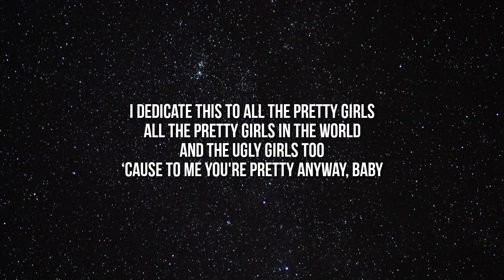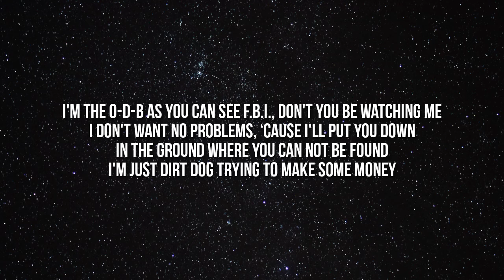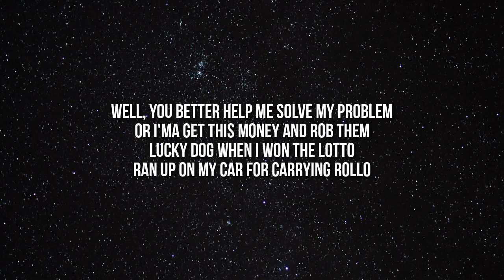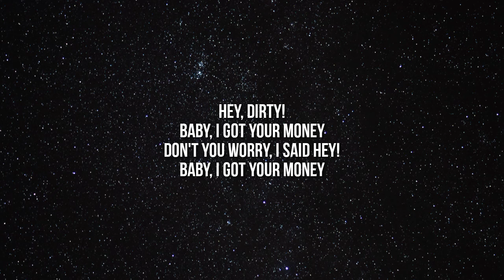OI' Dirty Bastard - Got Your Money (Lyrics) "You Better Give Me That Money" [Tiktok song]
Lyrics:

[Intro: Ol' Dirty Bastard]
I dedicate this to all the pretty girls
All the pretty girls in the world
And the ugly girls too
‘Cause to me you're pretty anyway, baby

[Verse 1: Ol' Dirty Bastard]
You give me your number, I'll call you up
You act like your pussy on interrupt
I don't have no trouble with you fucking me
But I have a little problem with you not fucking me
Baby, you know I'ma take care of you
‘Cause you say you got my baby, and I know it ain't true
Is it a good thing? No it's bad, bitch
For good or worse, makes you switch
So I walk on over with my Cristal
Bitch-ass niggas, put away your pist-als
Dirty won't be having it in this house
‘Cause, bitch, I'll cripple your style!
Now that you heard my charming voice
You couldn't get another nigga, coochie won't get moist
If you wanna look good and not be bummy
Girl, you better give me that money! Aow!

[Hook: Kelis]
Hey, Dirty!
Baby, I got your money
Don't you worry, I said hey!

[Verse 2: Ol' Dirty Bastard]
So I glanced at the girls, girls glanced at me
I whispered in their ear: "Wanna be with me?"
You wanna look pretty though, in my video
Ol' Dirty on the hat and I let you all know
Just dance if you caught up in the holy ghost trance
If you stop I'ma put the killer ants in your pants
I'm the O-D-B as you can see
F.B.I., don't you be watching me
I don't want no problems, ‘cause I'll put you down
In the ground where you can not be found
I'm just Dirt Dog trying to make some money
So give me my streaks and give me my honey!
Radios play this all day, everyday
Recognize I'm a fool and you love me!
None of you, NUH, better look at me funny
NUH, you know my name, now give me my money!

[Hook: Kelis]
Hey, Dirty!

[Over the hook]
Sing it! Sing it, girls!
Just shake it right now!
If Dirty want his money
I think y'all should give him his money
That's how I like you, girl!

[Verse 3: Ol' Dirty Bastard]
Nigga playing in the club like this all night
Bitches put your ass out, let me hold it tight
You looking at my wrist saying "It's so nice!"
The price bitch is diamonds, shining disco light
Well, you better help me solve my problem
Or I'ma get this money and rob them
Lucky Dog when I won the Lotto
Ran up on my car for carrying Rollo
But hold on, you can call me Dirty
And then lift up your skirt
And you want some of this Dirty
God made Dirt and Dirt bust your ass
Stop annoying me! Yeah, I play my music loud
It takes the Bastard – Ol' Dirty – to move the crowd
They say, "He had his dick in his mouth."
Eddie Murphy taught me that back in the house
Now give me my money!

[Hook: Kelis]
Hey, Dirty!

[Hook: Kelis]
Hey, Dirty!

[Hook: Kelis]
Hey, Dirty!

[Hook: Kelis]
Hey, Dirty!

[Hook: Kelis]
Hey, Dirty!

[Outro: Kelis]
Hey, Dirty!